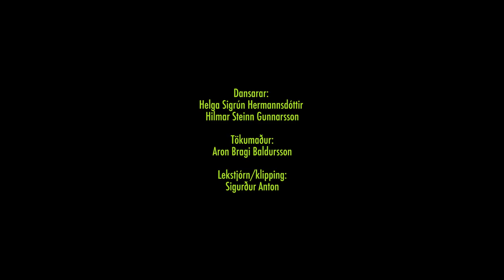Ready to Break Free - Þórdís Birna & Gummi Snorri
Ready To Break Free er enska útgáfan
af laginu Spring Yfir Heiminn og
verður lagið flutt þann 20.febrúar á úrslitakvöldi
Söngvakeppni sjónvarpsins í Laugardalshöll.
Ready To Break Free is the English version
of the song Spring Yfir Heiminn that will
be competing in the Icelandic final.

Eurovision 2016 February 13th. - Lag: Júlí Heiðar - Texti: Guðmundur Snorri
Dansarar: Helga Sigrún & Hilmar Steinn - Leikstjórn: Sigurður Anton - Myndataka: Aron Bragi
Bakraddir: Dagný Halla, Pétur Örn & Heiða Ólafs

-TEXTI-

Life passes by like a lightning
Crossing every line
Feeling the power inside me
Make it, break it and crash
Always the last one to give up
Life flies past me so fast
Nothing that holds back, I won’t stop
Now, Now they will see
I’m ready to break free

Every time you had me hold your hand and hold you close
When there were no complications, no mistakes
Though all I had to have to live was your embrace
And there were never any other candidates to take your place
I said I had a need to see the world before me
Surely I thought we’d go hand in hand sharing’ stories
Around the world, but no, you said I’d go alone
I chose the whole globe, you chose to go home

Is there a reason
Is there anybody who can answer that

I’ve been trying my best
Just to guess

I need the sunrise
I’ve only seen the sun before it sets

I’ve told the time so many times
But never got replies
If it’s running out on me I’ll lock it in
And toss the key
Ask about which songs to sing
And a key to sing them in
Climb up to the top of trees
To reach the bottom of the sea
Dream as long as I don’t breathe
I sleep to find forgotten dreams

Take it in, embrace it,
Face the fact we would’ve made it
All the way away and back
Imagine that, we could’ve been
We can’t go back in time and that’s okay with me
I’d rather have my last tomorrow left to see
Than all my yesterdays repeated

Break down the walls I built
To the ground
So I can show them all
What I found
Who I am now
I’m gonna write my name in the clouds
I’m gonna scream, I’m gonna scream loud
I’m gonna show, I’m gonna show them now
I’m gonna show them what I’m made of